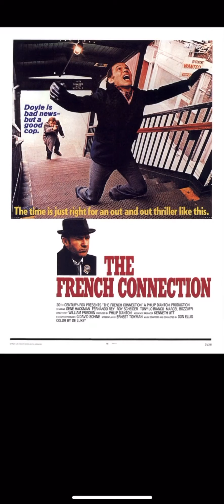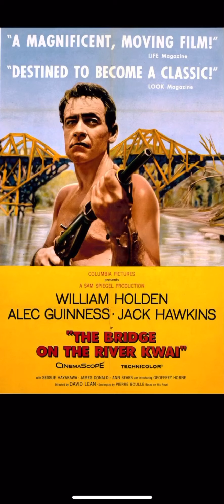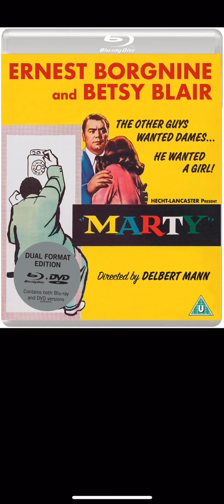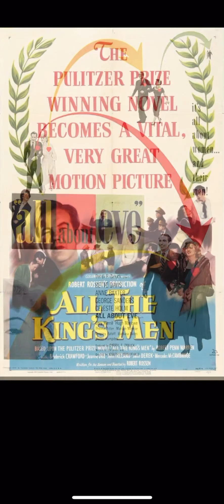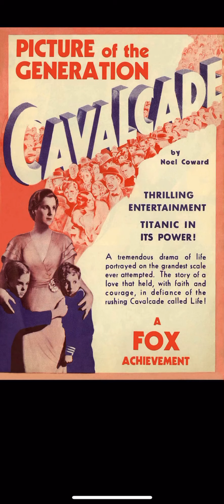Best Picture-Winning (From 1927 -2019)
1. Parasite (2019)
2. Green Book (2018)
3. The Shape of Water (2017)
4. Moonlight (I) (2016)
5. Spotlight (I) (2015)
6. Birdman or (The Unexpected Virtue of Ignorance) (2014)
7. 12 Years a Slave (2013)
8. Argo (2012)
9. The Artist (I) (2011)
10. The King's Speech (2010)
11. Slumdog Millionaire (2008)
12. The Hurt Locker (2008)
13. No Country for Old Men (2007)
14. The Departed (2006)
15. Million Dollar Baby (2004)
16. Crash (I) (2004)
17. The Lord of the Rings: The Return of the King (2003)
18. Chicago (2002)
19. A Beautiful Mind (2001)
20. Gladiator (2000)
21. American Beauty (1999)
22. Shakespeare in Love (1998)
23. Titanic (1997)
24. The English Patient (1996)
25. Braveheart (1995)
26. Forrest Gump (1994)
27. Schindler's List (1993)
28. Unforgiven (1992)
29. The Silence of the Lambs (1991)
30. Dances with Wolves (1990)
31. Driving Miss Daisy (1989)
32. Rain Man (1988)
33. The Last Emperor (1987)
34. Platoon (1986)
35. Out of Africa (1985)
36. Amadeus (1984)
37. Terms of Endearment (1983)
38. Gandhi (1982)
39. Chariots of Fire (1981)
40. Ordinary People (1980)
41. Kramer vs. Kramer (1979)
42. The Deer Hunter (1978)
43. Annie Hall (1977)
44. Rocky (1976)
45. One Flew Over the Cuckoo's Nest (1975)
46. The Godfather: Part II (1974)
47. The Sting (1973)
48. The Godfather (1972)
49. The French Connection (1971)
50. Patton (1970)
51. Midnight Cowboy (1969)
52. Oliver! (1968)
53. In the Heat of the Night (1967)
54. A Man for All Seasons (1966)
55. The Sound of Music (1965)
56. My Fair Lady (1964)
57. Tom Jones (1963)
58. Lawrence of Arabia (1962)
59. West Side Story (1961)
60. The Apartment (1960)
61. Ben-Hur (1959)
62. Gigi (1958)
63. The Bridge on the River Kwai (1957)
64. Around the World in 80 Days (1956)
65. Marty (1955)
66. On the Waterfront (1954)
67. From Here to Eternity (1953)
68. The Greatest Show on Earth (1952)
69. An American in Paris (1951)
70. All About Eve (1950)
71. All the King's Men (1949)
72. Hamlet (1948)
73. Gentleman's Agreement (1947)
74. The Best Years of Our Lives (1946)
75. The Lost Weekend (1945)
76. Going My Way (1944)
77. Mrs. Miniver (1942)
78. Casablanca (1942)
79. How Green Was My Valley (1941)
80. Rebecca (1940)
81. Gone with the Wind (1939)
82. You Can't Take It with You (1938)
83. The Life of Emile Zola (1937)
84. The Great Ziegfeld (1936)
85. Mutiny on the Bounty (1935)
86. It Happened One Night (1934)
87. Cavalcade (1933)
88. Grand Hotel (I) (1932)
89. Cimarron (1931)
90. All Quiet on the Western Front (1930)
91. The Broadway Melody (1929)
92. Sunrise (1927)
93. Wings (1927)